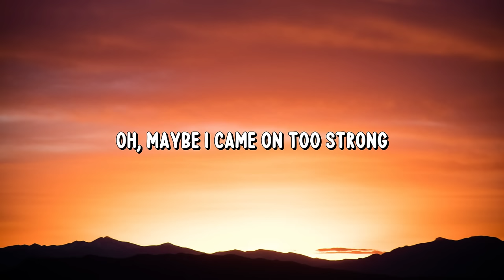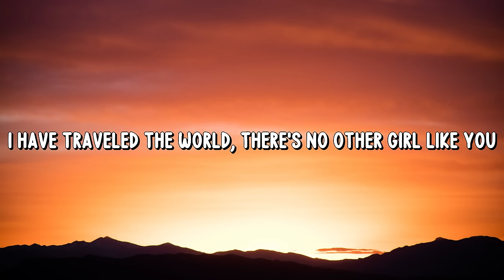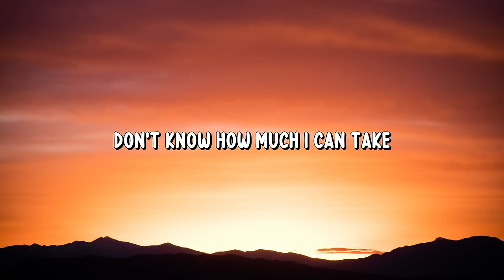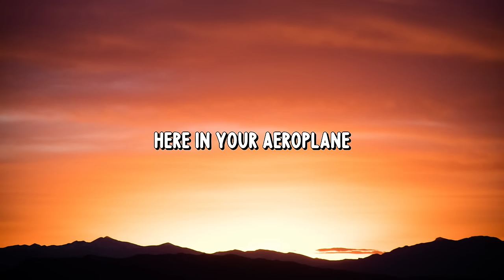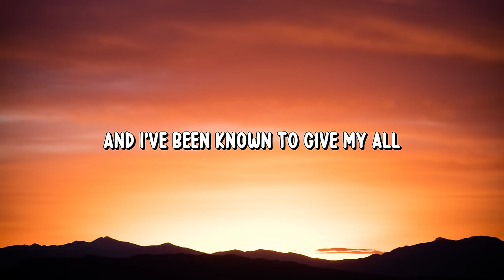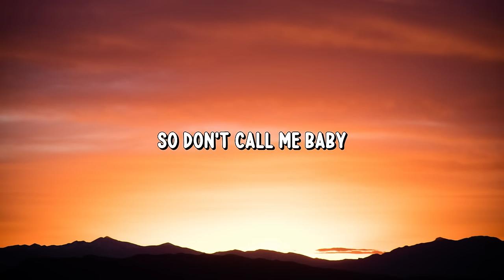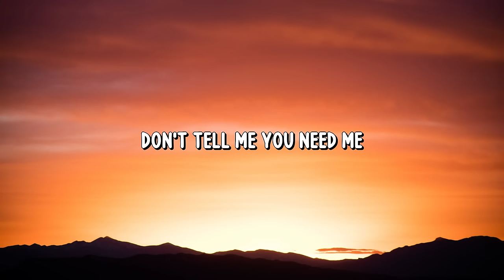Ed Sheeran - Dive Lyrics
🎙️ Lyrics:
Maybe I came on too strong
Baby I apologise for it

And I could live, I could die
Hanging on the words you say
I've been known to give my all
And jumping in harder than
10,000 rocks on the lake

And don't tell me you need me

I have travelled the world
And there's no other girl like you, no one
What's your history?
Cause I heard you do

And I've been known to give my all

I could live, I could die

If you don't believe it
let me know the truth